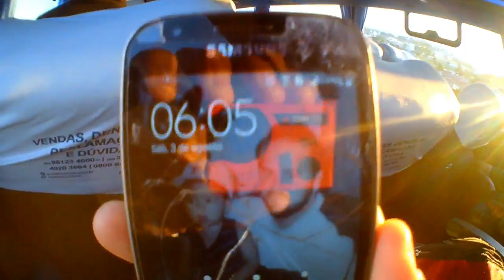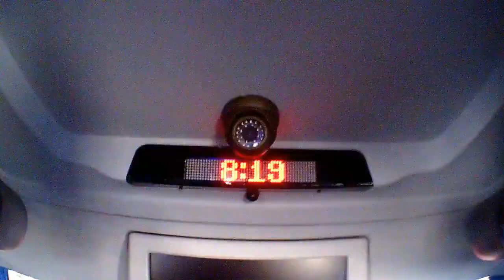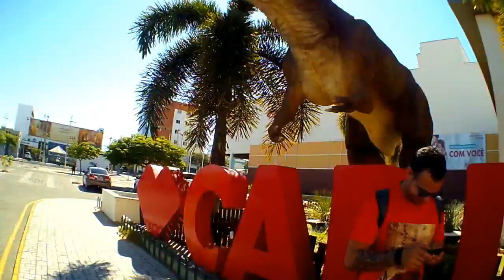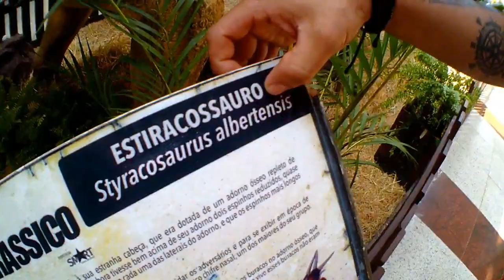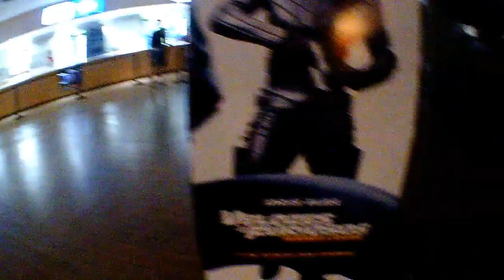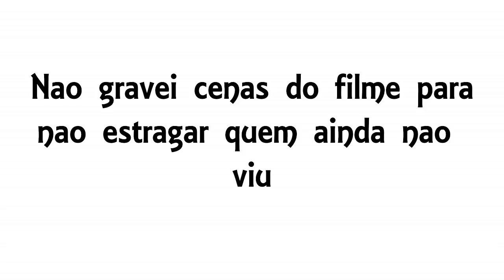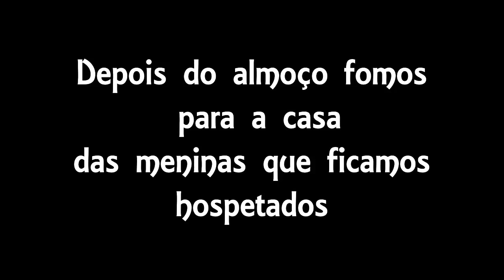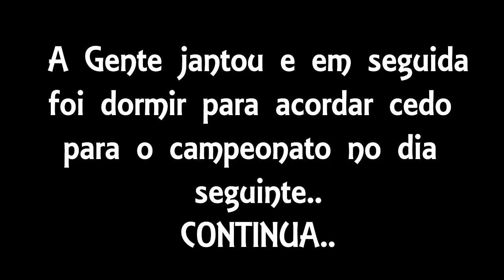CAMPEONATO DE JIU-JITSU EM JUAZEIRO DO NORTE TDTRIP - (A VIAGEM) - 1/2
Nesse vídeo de hoje mostro a viagem que fiz para disputar o circuito kariri de jiu-jitsu 2019 em juazeiro do norte nesse ultimo fds, espero que curtam!!